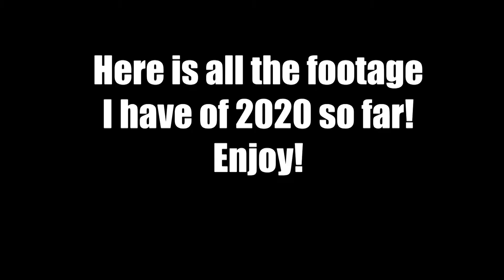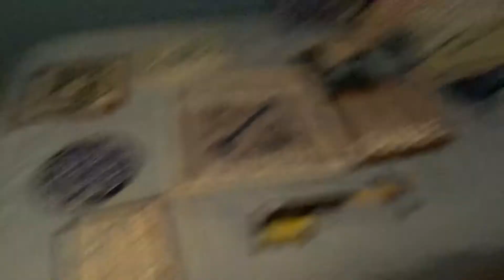Jet digs up a dinosaur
All the footage from the beginning of 2020 until the baby arrived!